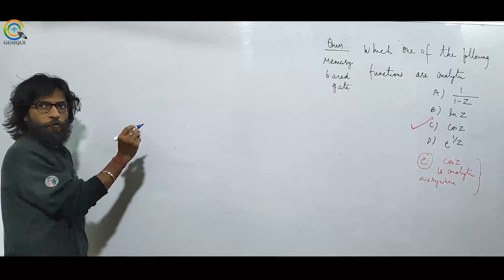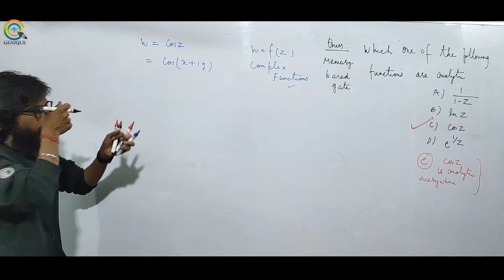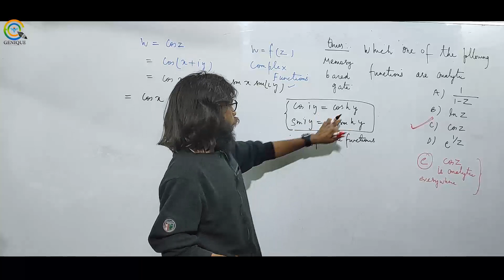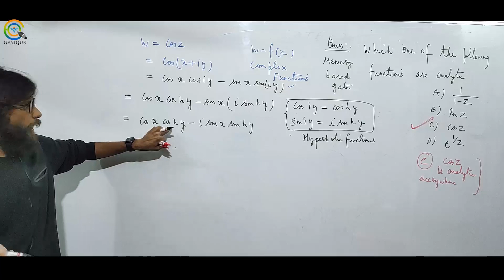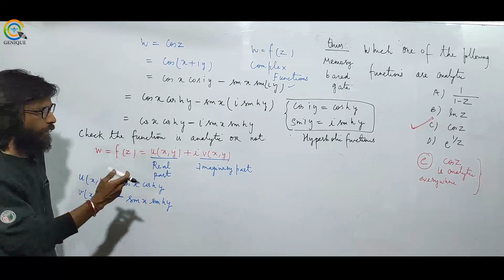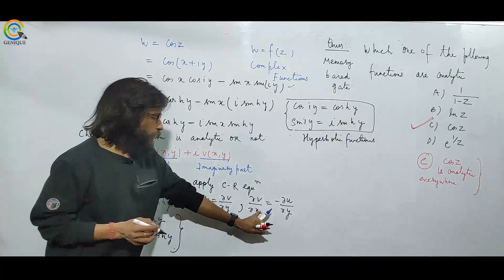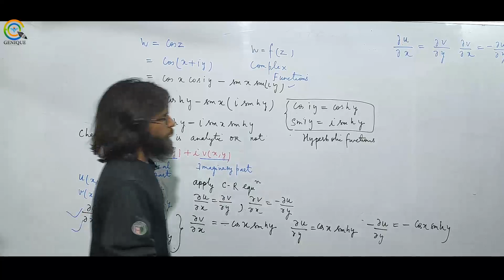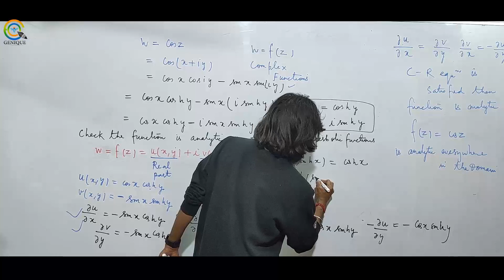Memory based questions Maths I GATE 2019 I EC I Part 06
1. Network Theory Crash Course

2. Signal & System Crash Course

3. Communication System Crash Course

4. Control System Crash Course

5. Digital Electronics Crash Course

6. Analog Electronics Crash Course

7. Electrical Machine Crash Course

8. Power System Crash Course

9. Power Electronics Crash Course